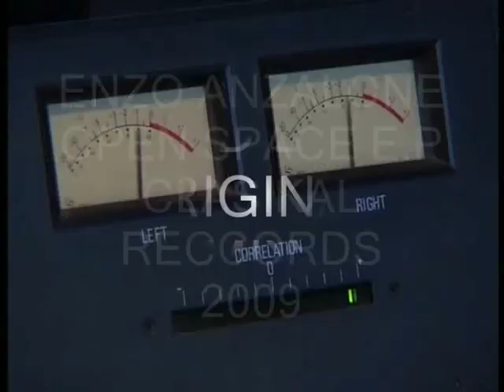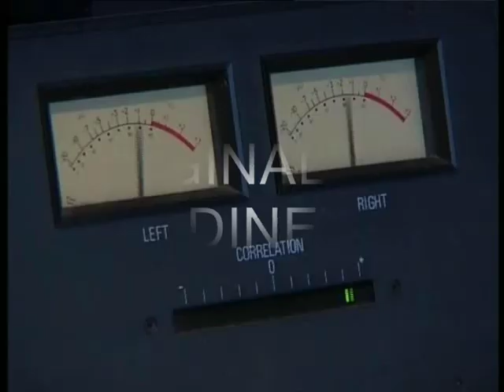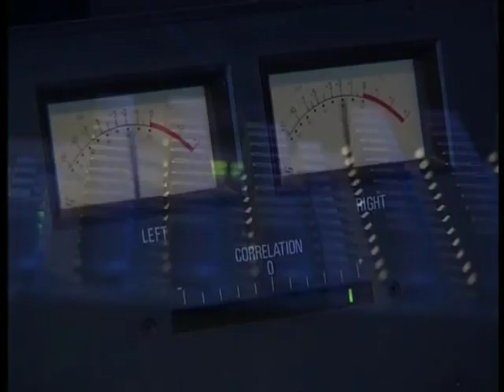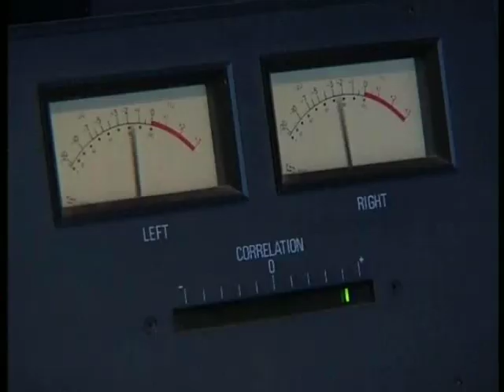ENZO ANZALONE GOOD BEAT CLASSIKAL RECORDS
Enzo Anzalone presents his latest  work "Good Beat"